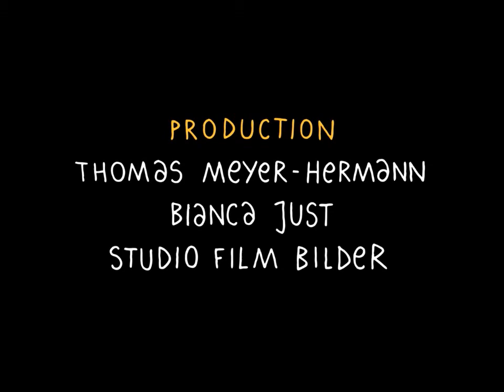Je me suis trompée - JULIA (Pastiche)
On essuie l'effet
Parodie "Je me suis trompée" Julia